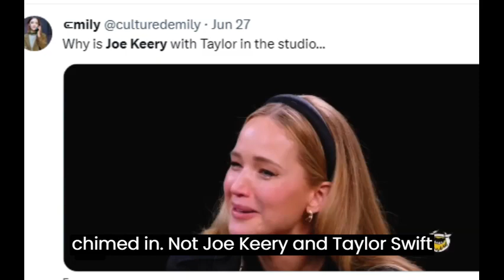Taylor Swift DATE With "Stranger Things" Joe Keery After Matty Healy Split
Taylor Swift fans are going wild after a Stranger Things hunk was spotted at the same recording studio with taylor. It is unclear why the two were at the same location.
This gave rise to two speculations, either both of them are collabortaing on some upcoming project,
Or
There is some new romance blooming in taylor’s life!
Less than a month has passed since the "Wildest Dreams" singer and Matty Healy, with whom she had a brief romance, called it quits.